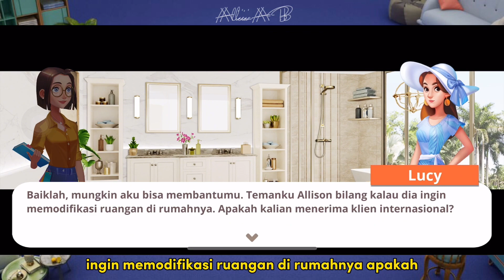Kamar Bayi Allison | Homematch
Klien kali ini adalah seorang ibu hamil yg juga temannya Lucy.
Hasil akhirnya menurutku sangat tidak memuaskan ya, karena kita ngga tau jenis kelamin baby-nya sedari awal.
Jadi interior yg aku pilih sedari awal juga yg netral (menurutku) ngga terlalu girly, ternyata baby-nya perempuan😅

Penasaran gimana hasilnya?